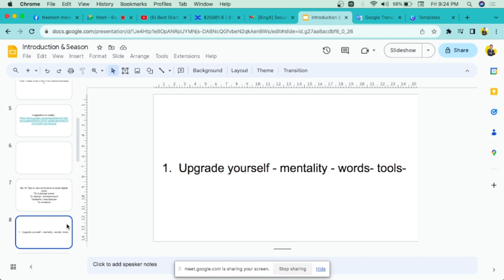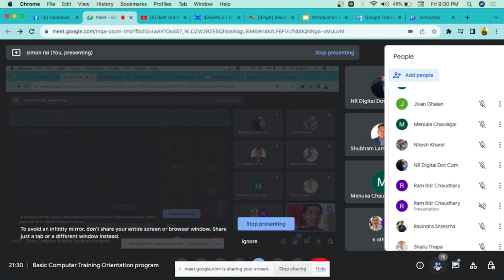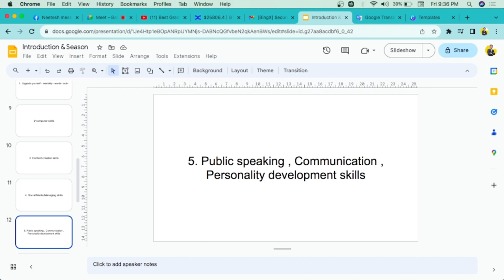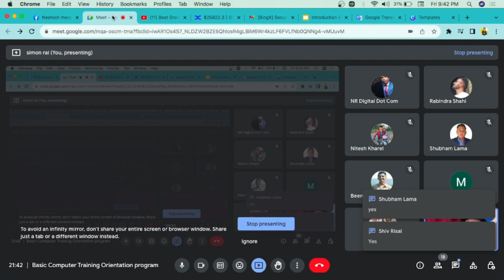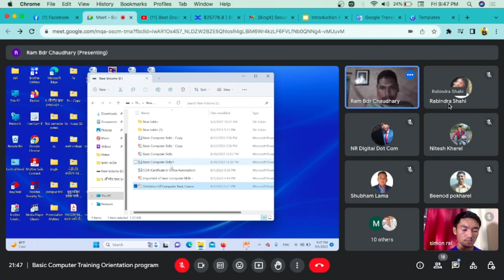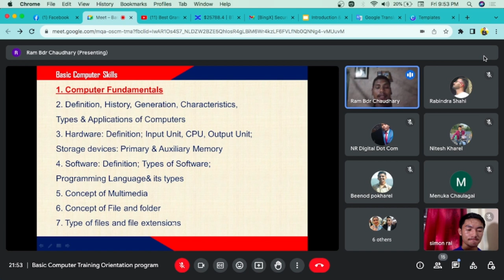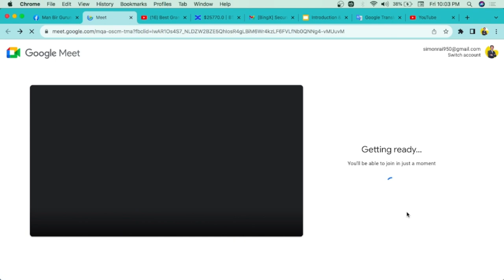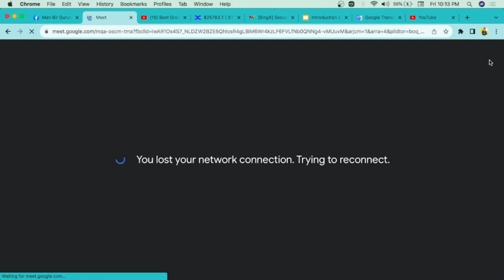Computer Training Syllabus Orientation | Business Multiversity Team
*Startup
*Students, Employees, job holders
*Business Owner
*Investors
*Insurance & More